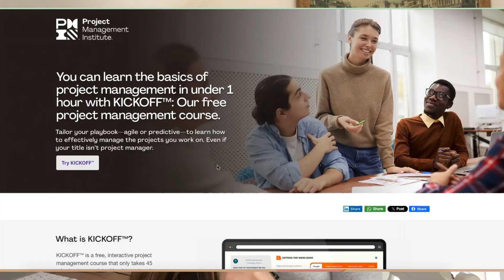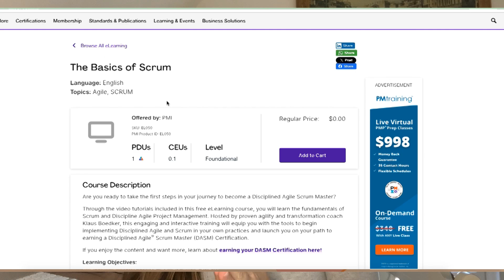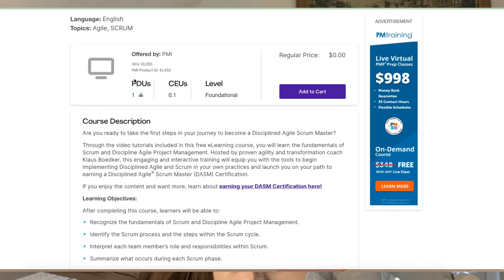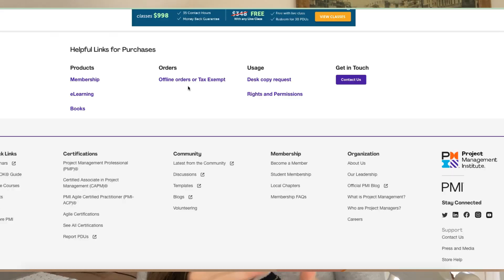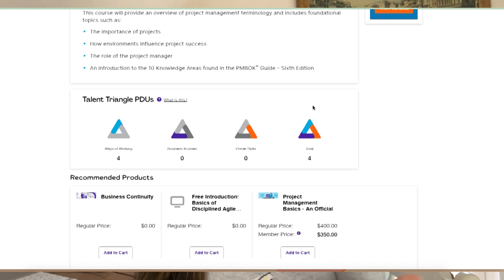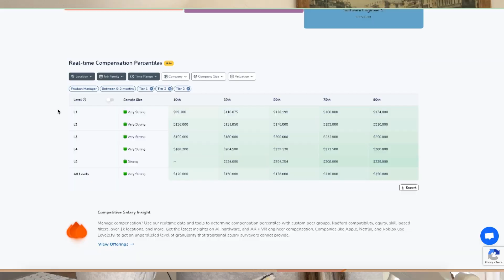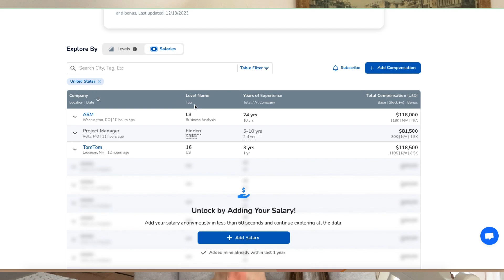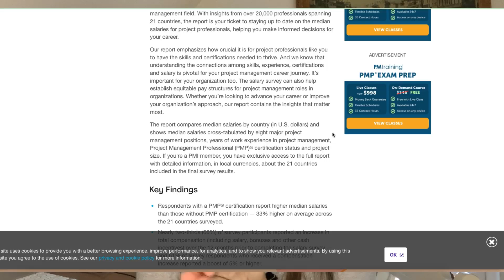Project Manager Resource Roundup - BEST COURSES, EDUCATION, WEBSITES AND MORE FOR PMs 2023/2024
Hi Recipe for Success Network,

in today's video, I'm going to share an end of year resource roundup and all the best project manager resources. Many of these resources are free and are for beginner project managers or entry level project managers. If you look, you can find some easy and free resources to help explain basic concepts of waterfall project management and also free resources to learn about scrum and agile methodologies.

I've split resources into:
1 - Courses/Education - PMI or Project Management Institute's Kickoff - free 45 minute digital course and toolkit which covers the basics of PM, best for non-PMs who need to understand or practice project management skills. If you are not a PM, but considering project management, start here!
Basics of Scrum - covers the fundamentals of scrum, process and steps in scrum cycle, team members roles and responsibilities. This is worth 1 PDU as well and is free!
Project Management for Beginners - also through PMI and also Free!
If you are considering PM certifications, you can link below to the google project management certification or PMI.
2 - Salary Information - I reference PMI's earning power salary survey 13th edition which came out in November. You can see the results from this survey as an interactive tool on PMI's website.
3 - Project Management Tools

Resources:

In accordance with FTC guidelines, if you select any of the links below because you’ve decided you may want to take a course like the Google Coursera PM course, I've provided an affiliate link below. Thank you for your support!

1. Google Project Management Certification
2. UVA Fundamentals of Project Planning
4. IBM Data Science Professional Certification

2. Express VPN Offer: 3 free months with 12 month sign up!
3. We have 3 channel memberships from $2.99-$24.99 with different perks and options for everyone! Thanks in advance for your support!